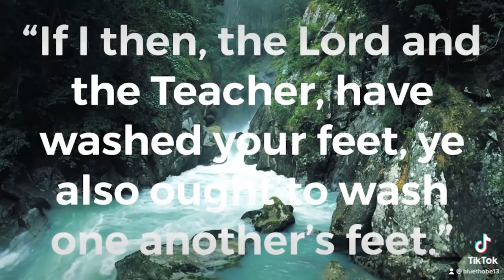Verse of the Day (March 18, 2021)